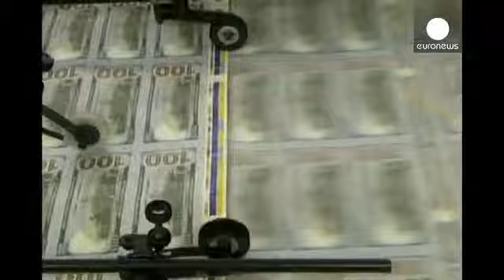Gözler Fed toplantısında - economy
Amerika Birleşik Devletleri'nde para politikası kurulu yılın son toplantısını yapıyor.

Federal Reserve Başkanı Ben Bernanke'nin ekonomiyi destekleyici varlık alım programında yavaşlamaya gidilebileceğini söylemesinin ardından her toplantıda kararın çıkıp çıkmayacağı beklendi.